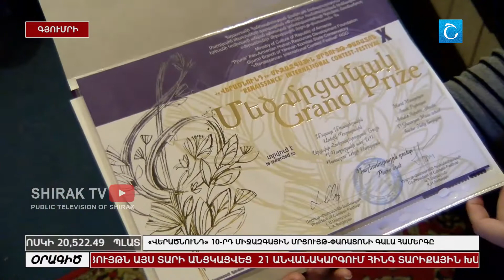«Վերածնունդ» 10-րդ միջազգային մրցույթ-փառատոնի գալա համերգը